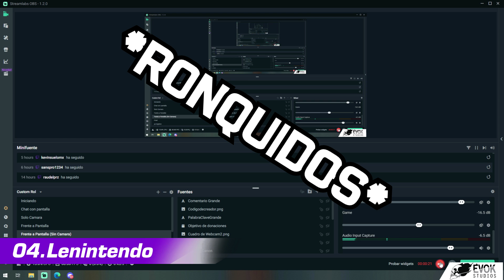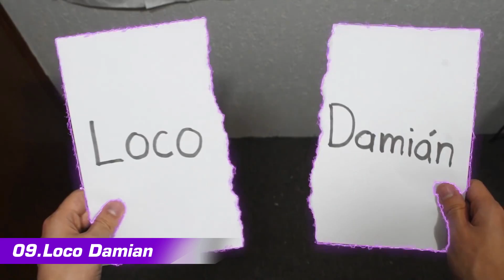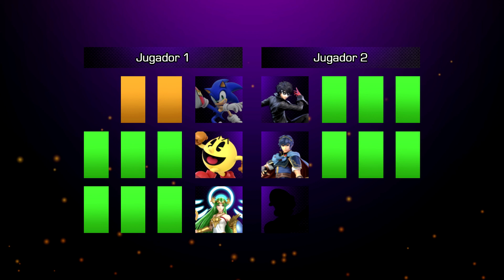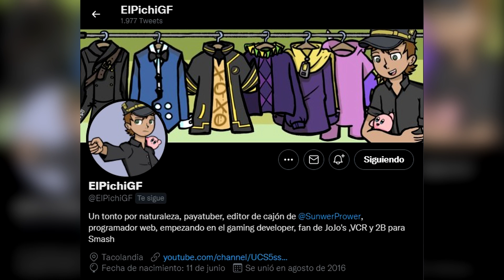JAVIWARIO PRESENTA: EL TORNEO DE SUPER THE KING OF FIGHTERS ULTIMATE!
❤️ DONA PARA APOYAR MI CANAL Y CONTENIDO:
super smash bros ultimate torneo youtubers snkgame the king of fighters